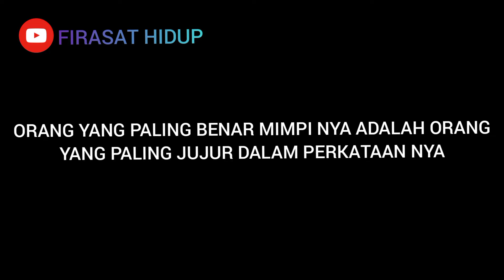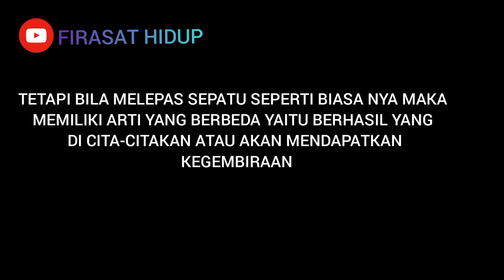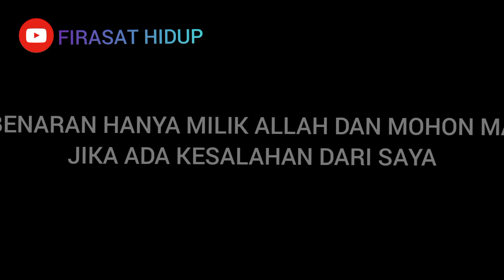Arti mimpi sepatu